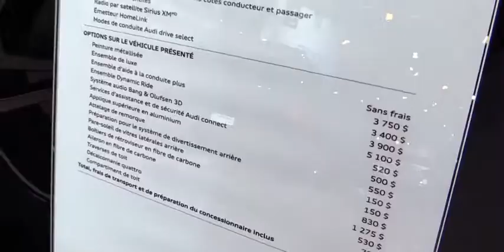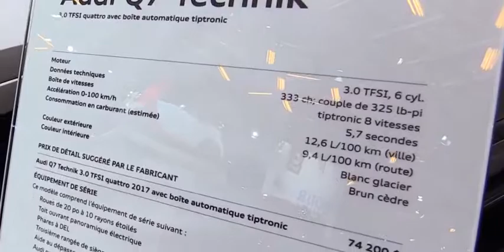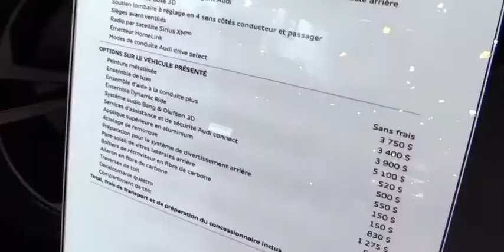2017 Audi Q7 Exterior and Interior Walkaround 2017 Montreal Auto Show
2017 Audi Q7   Exterior and Interior Walkaround   2017 Montreal Auto Show

In this class, we expect ample room and comfort, but the Q7 adds agility, earning it a 2017 10Best award. The base engine is a 252-hp 2.0-liter turbo four; a 333-hp 3.0-liter supercharged V-6 is optional. Both engines pair with an eight-speed automatic and all-wheel drive; available four-wheel steering and an air suspension help the Q7 remain composed. The high-quality interior features the latest in infotainment, including the optional Virtual Cockpit, a 12.3-inch driver-facing cluster.